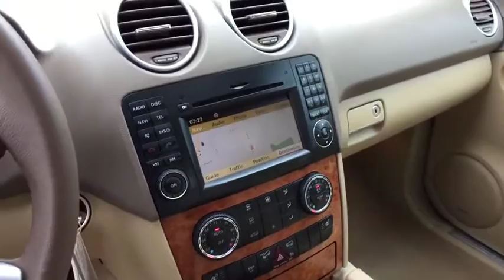2009 Mercedes-Benz M-Class Summit, Short Hills, Livingston, Westfield, Maplewood, NJ MDF9206A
White Used 2009 Mercedes-Benz M-Class available in Summit, New Jersey at DCH Millburn Audi. Servicing the Short Hills, Livingston, Westfield, Maplewood, NJ area.

This Economy Certified 2009 Mercedes-Benz M-Class 3.5L Comes with This vehicle comes with the following: Comprehensive 35 Point Inspection & Quality Assured Review, Carfax Vehicle History Report, Sold Mechanically and Cosmetically As Is, *See dealer for details.Some of our used vehicles may be subject to unrepaired safety recalls. Check for a vehicle's unrepaired recalls by VIN